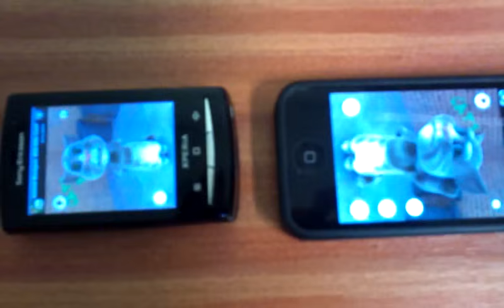Talking tomcat feedback loop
What happens when you let two talking tomcats talk to each other...